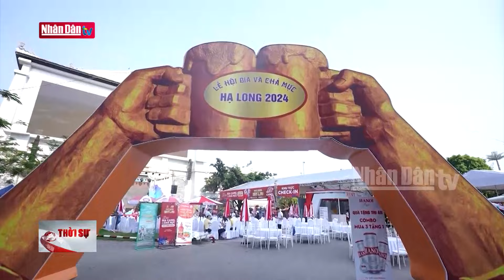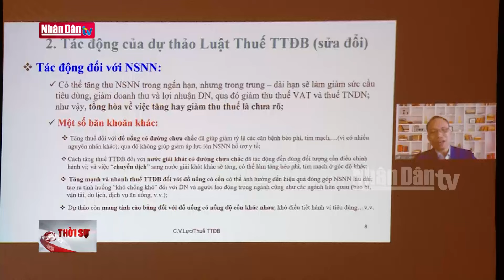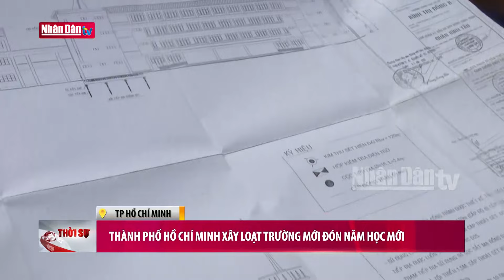Miền Trung còn gần 10.700 tàu cá chưa đủ điều kiện để khai thác thủy sản | Tin Kinh tế - xã hội